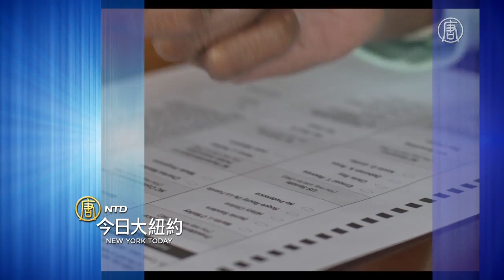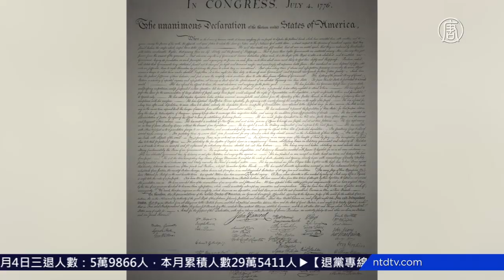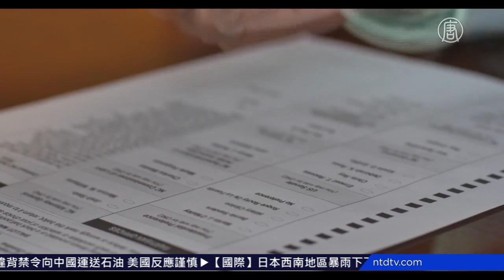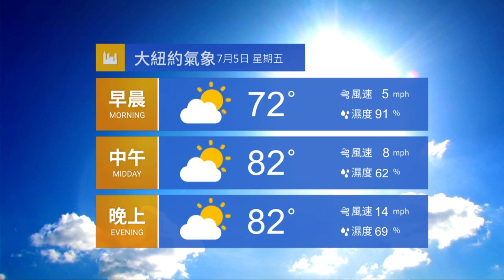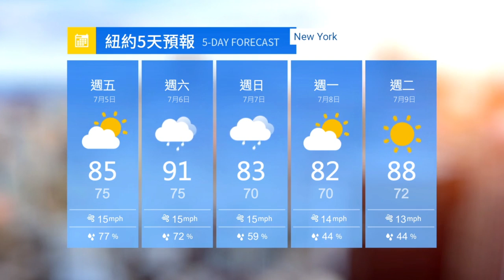【今日大纽约】7月4日完整版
【今日大纽约】7月4日完整版 提要 美国华府独立日游行 为美国而骄傲 国际热狗大赛 男女冠军蝉联热狗王宝座 融入美国社会 纽约华人移民烤肉庆独立日 纽约皇后区地检官竞选现逆转 凯兹领先